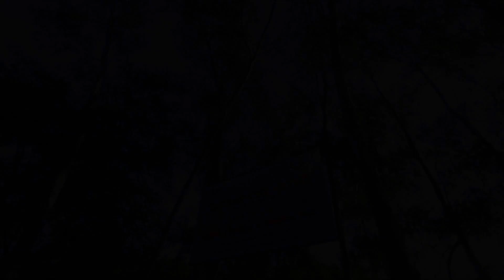CLASS MABAGSIK RECOGNITION RITES CL 2017-02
1st National Fire Training Institute (NFTI) Satellite Campus - BACOLOD CITY